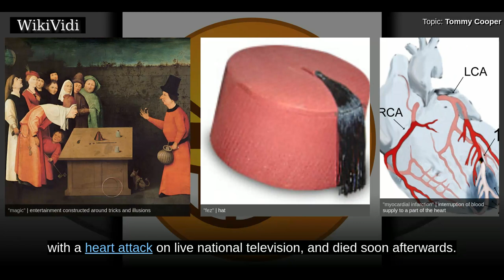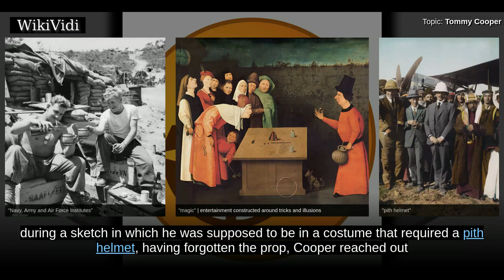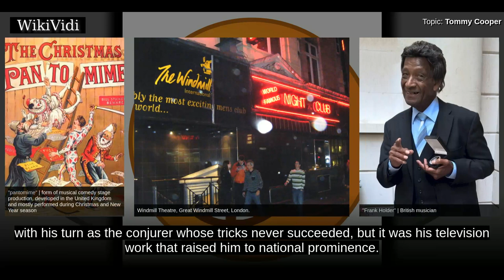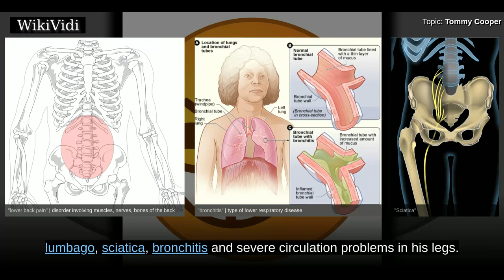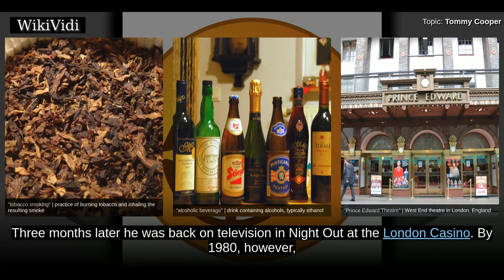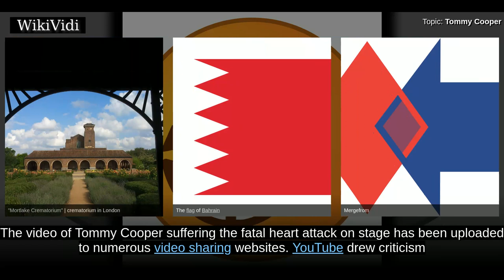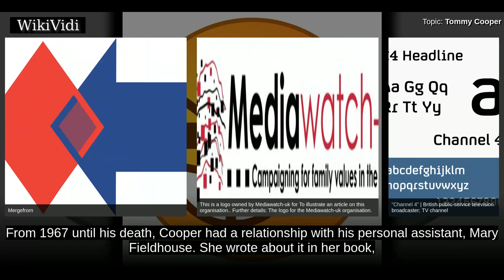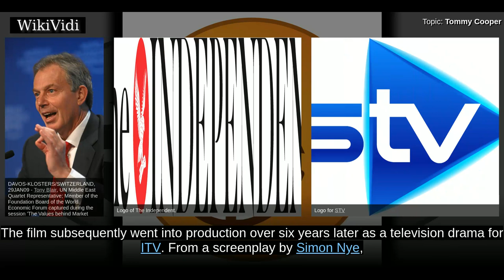TOMMY COOPER - WikiVidi Documentary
Thomas Frederick Cooper was a British prop comedian and magician. He was a member of The Magic Circle, and was respected by traditional magicians. He habitually wore a red fez, and his appearance was large and lumbering, at 6 ft and more than 15 st in weight. On 15 April 1984, Cooper collapsed with a heart attack on live national television, and died soon afterwards.

Shortcuts to chapters:
00:00:32: Early life
00:02:06: Development of the act
00:02:46: Career
00:05:57:  Death on live television
00:08:09: Personal life

Copyright WikiVidi.